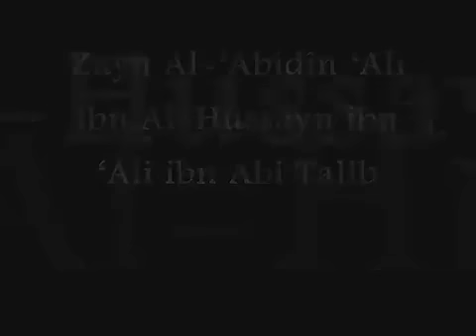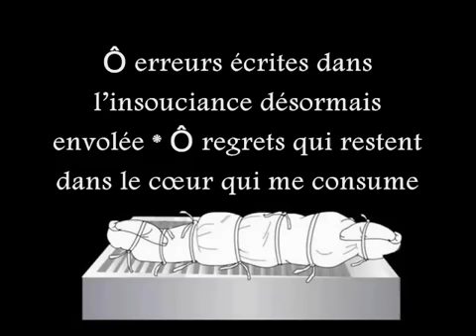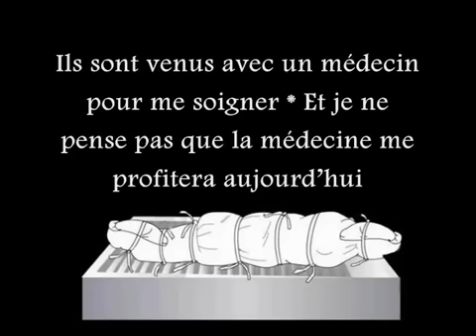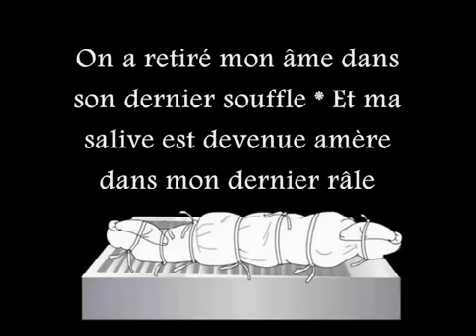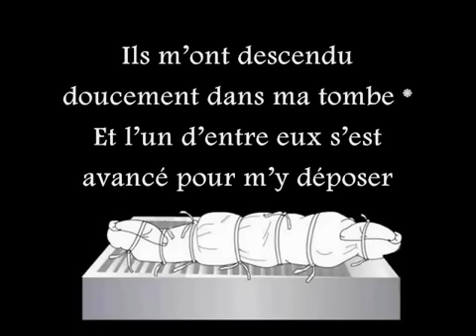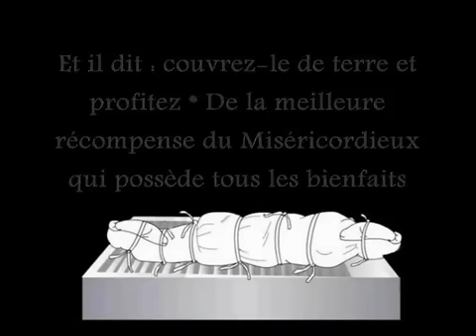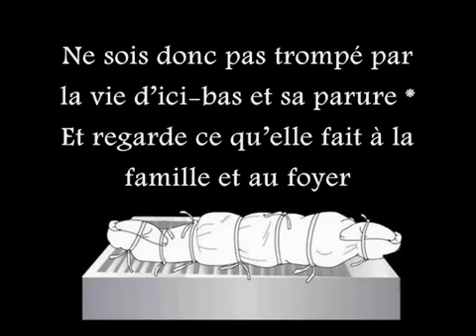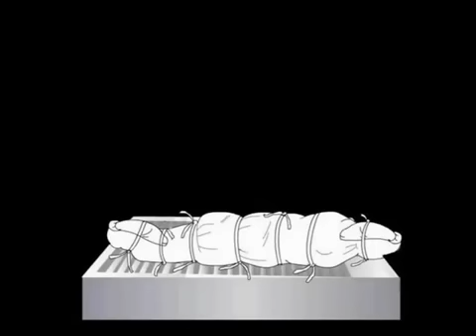Poème sur la Mort [ Layssa Al-Gharib [traduit en français]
"Seigneur, Guide-nous parmi ceux que Tu as guidés, Epargne-nous parmi ceux que Tu as épargnés, Prends-nous en main parmi ceux que Tu as pris en main, Fais descendre la bénédiction sur ce que Tu nous as octroyé, et Eloigne de nous les mauvaises choses prescrites."